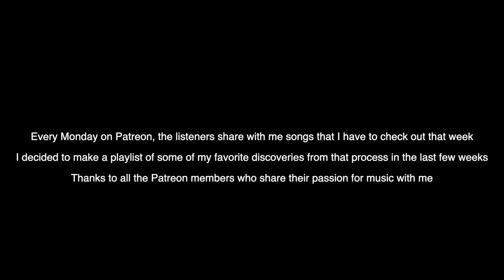lets share music (pt.1) - playlist